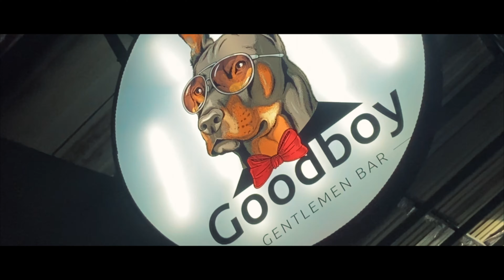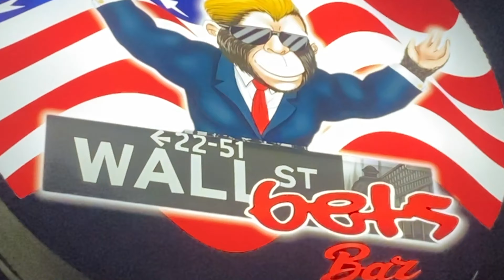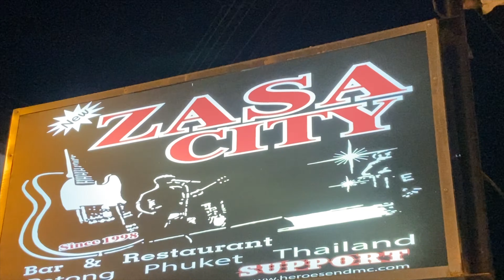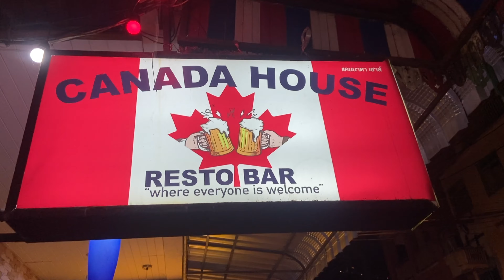Patong Phuket ~ If you like “FREE” Watch this video..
Well, the title says it... If you're looking for some freebies on a night out in Patong Phuket, then by the end of this video you should have many places to choose from!
While living many months in Patong, I've met many great people, which has opened up some awesome opportunities for me and my Subscribers! Meaning you and everyone at the Bar will get a shot!
👇 BAR LOCATIONS! (Google maps)

iPhone (Main Camera)📱
Secondary Camera 📷
Secondary Camera Lens【】
Mic For Camera 🎤

00:00 Intro
00:43 Goodboy Bar
02:12 Wall St Bets Bar
03:08 HORN PUB / BARMACY / SINNERS LOUNGE
03:19 Zasa City
04:57 Canada House
08:32 Outro